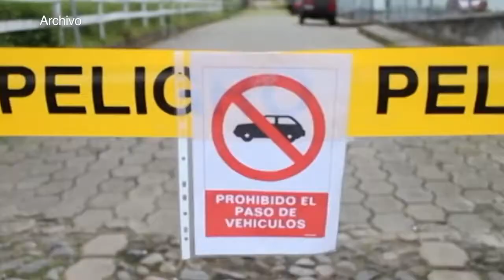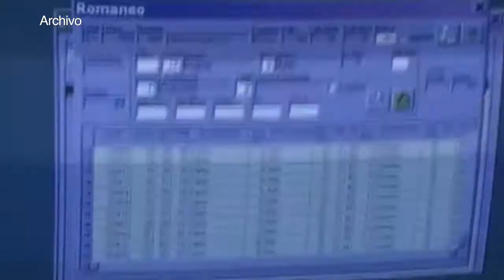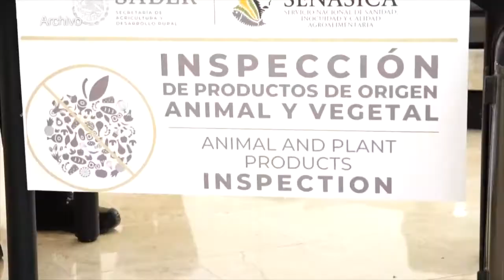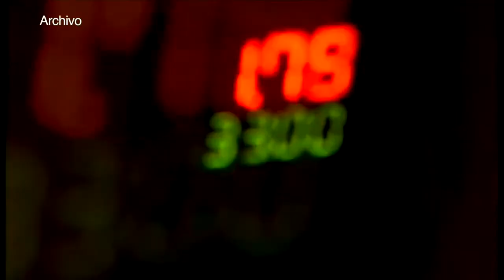México toma medidas para evitar ingreso de PPA: Armando Mateos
El tema de hoy es la Peste Porcina Africana y para hablar de ello nos acompaña desde Ciudad de México – México, el Médico Veterinario Zootecnista Armando Mateos especialista técnico en salud ambiental del IICA-México quien nos va a hablar sobre el manejo que están teniendo los países de América Latina para prevenir la Peste Porcina Africana.